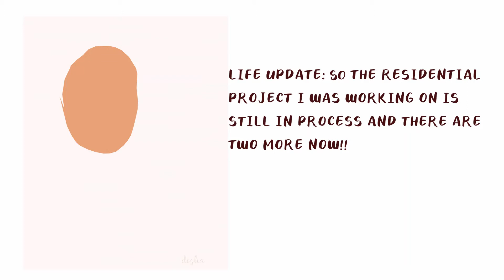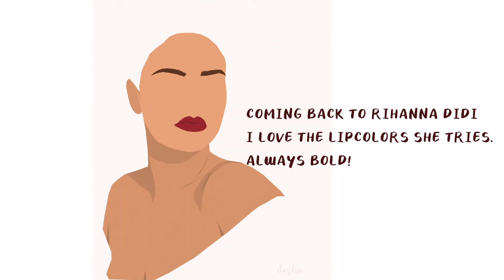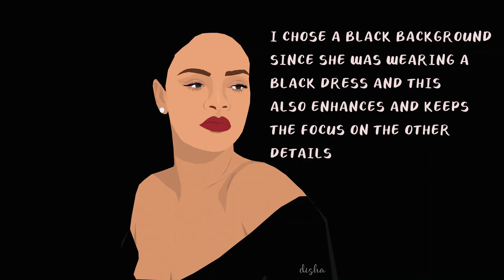DIGITAL PAINTING - ART AND ME - ADOBE PHOTOSHOP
Heyy!
I am an Indian artist looking for a platform to learn and connect!
I recreated this art for my personal practice on digital paintings. You can always walk into my Instagram account to find this and plenty others. Also I love talking so may be leave me a message on the comments?!
Let me know if this video has helped you.. and leave some love.